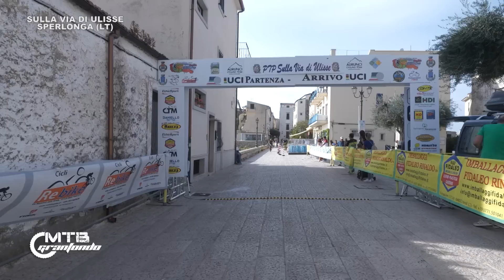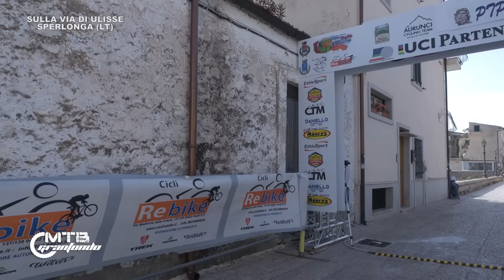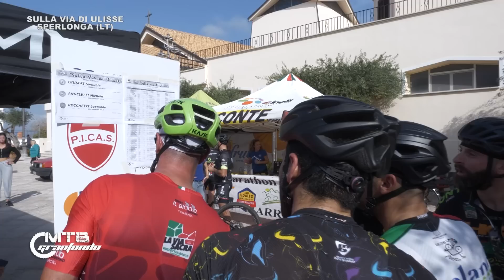MTBGRANFONDO 36 - SULLA VIA DI ULISSE - Sperlonga (LT)